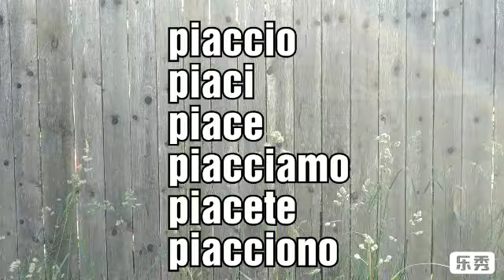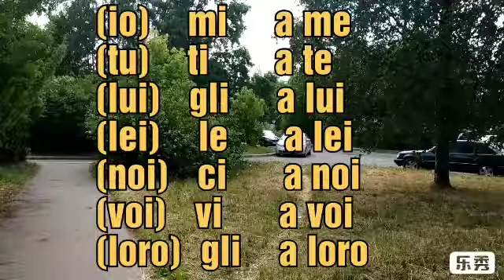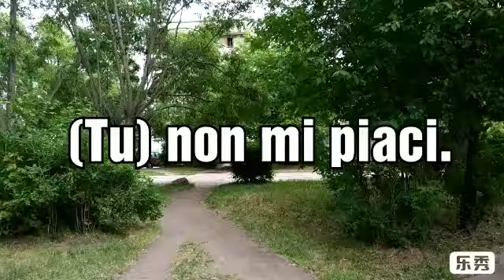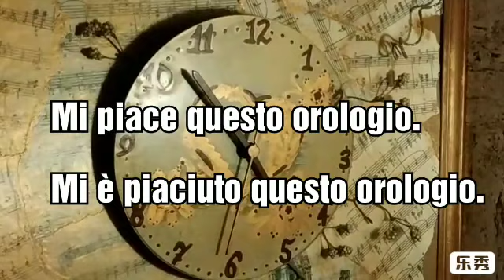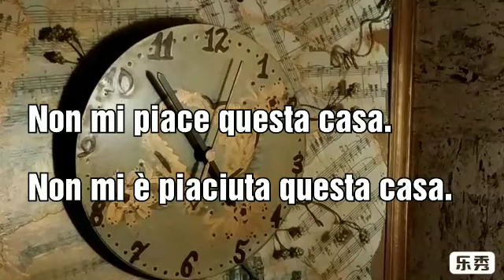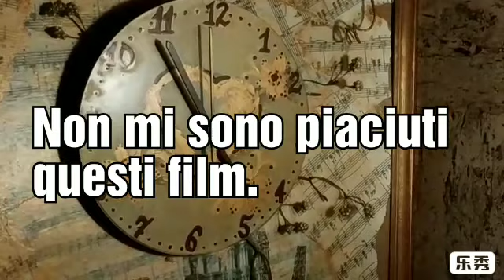Elina-36 Piacere. Mi piace. Non mi piace. Итальянский с Элиной, 36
Иногда нам важно выразить своё мнение о чём-то – сказать, нравится нам или нет. Это мы сегодня и научимся делать.

Piacere -  нравиться

Глагол piacere работает по тому же принципу, что и наш глагол «нравиться».

Io piaccio (я нравлюсь) * СС!
Tu piaci (ты нравишься)
Lui, lei piace (он, она нравится)
Noi piacciamo (мы нравимся) * СС!
Voi piacete (вы нравитесь)
Loro piacciono (они нравятся) * СС!

- Ti piaccio?
- Mi piaci.

Чаще мы используем формы piace, piacciono.

Mi piace questo film.
Ti piacciono questi libri?

Mi piace l’appartamento. Mi piacciono gli appartamenti.
Ti piace l’apartamento. Ti piacciono gli appartamenti.

Но нравиться или не нравиться предметы могут не только МНЕ и ТЕБЕ, но и ЕМУ, ЕЙ, НАМ, ВАМ, ИМ. Поэтому необходимо познакомиться с остальными косвенными местоимениями.

Le piace l’appartamento. Le piacciono gli appartamenti.
Gli piace l’appartamento. Gli piacciono gli appartamenti.
Ci piace l’appartamento. Ci piacciono gli appartamenti.
Vi piace l’appartamento. Vi piacciono gli appartamenti.

А теперь подробнее о фразе Gli piacciono gli appatramenti. Почему в ней два раза повторяется gli?..

Gli бывают разные…
Во-первых, это артикль м.р. мн.ч. – перед гласными и всякими некрасивостями (z-, sp-, ps- и иже с ними).  В данном случае – перед гласной.
В таблице косвенных местоимений (pronomi indiretti) gli встречается два раза. Это уже другое gli. Это gli может обозначать ЕМУ (от lui), а может - ИМ (от loro).